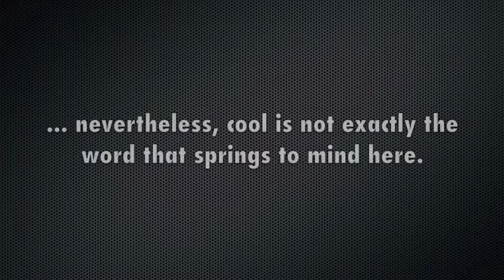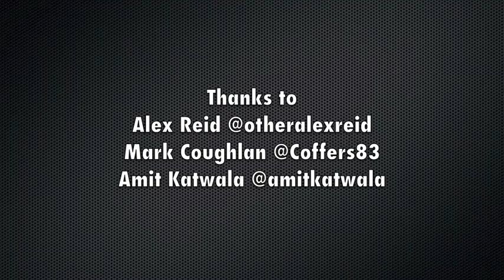Jo Gunston tries... those bouncy shoe thingies (technical term – power skips)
Jo Gunston thought those bouncing punks in the London Olympic opening ceremony were pretty cool so thought she'd give them a try herself. This is not pretty.